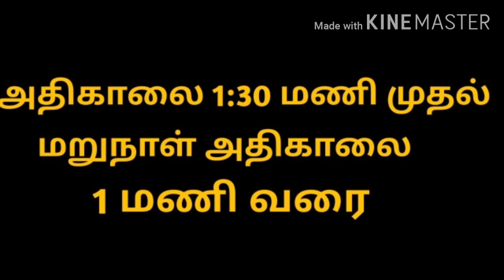தை அமாவாசை 2021 எப்பொழுது? | Thai Amavasai Date & Timings 2021 | Suja's Samayal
Hello friends,
    இந்த பதிவில் 2021 தை அமாவாசை நாள், நேரம், கிழமை எப்பொழுது என்பதை பார்க்கலாம்.